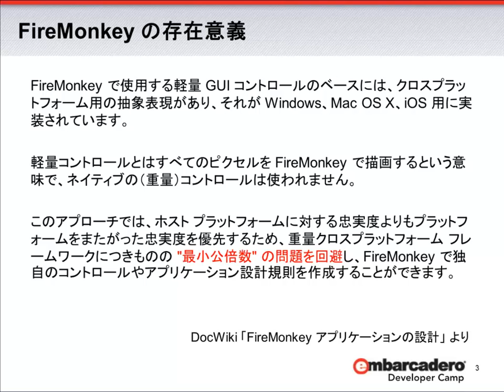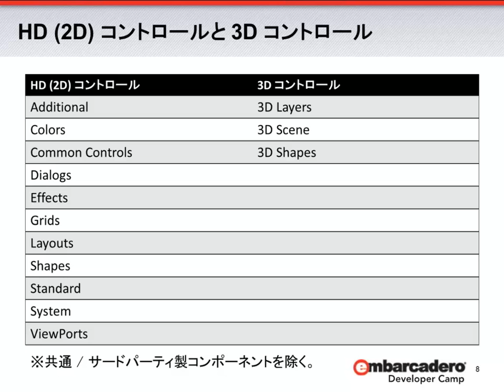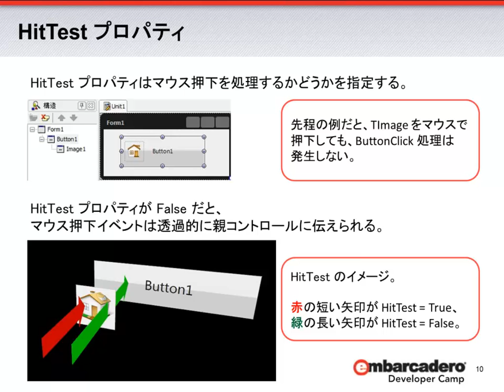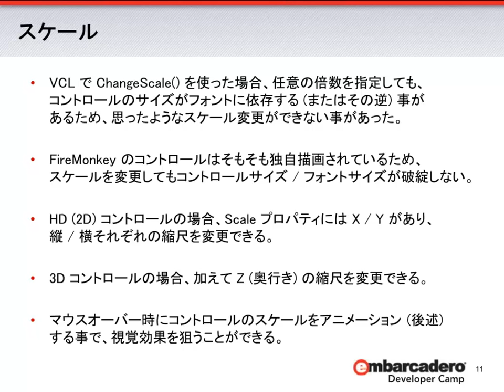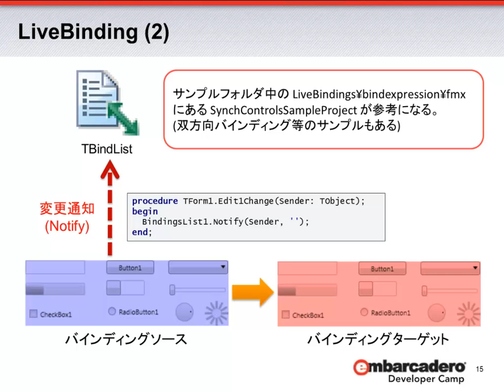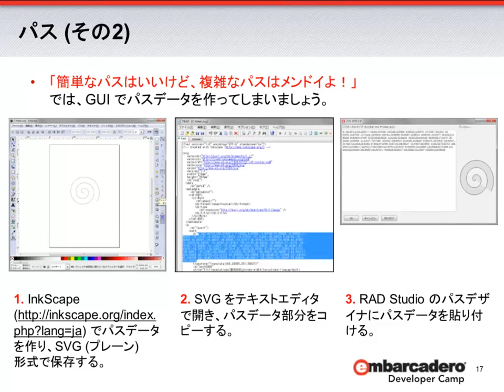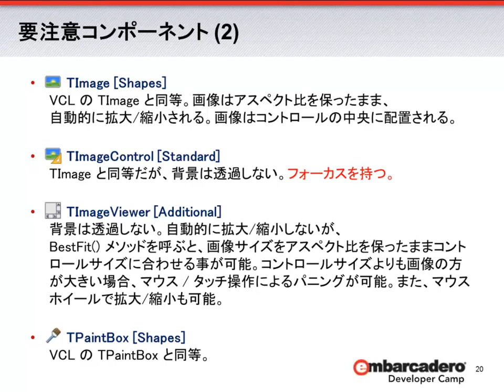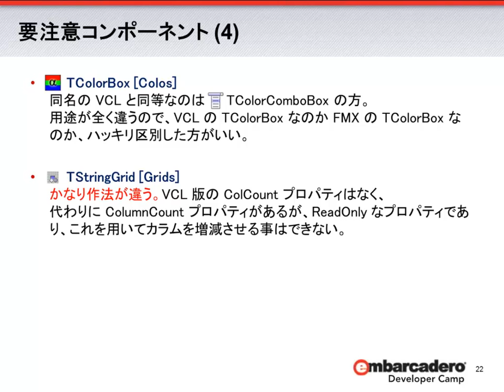「FireMonkeyファーストインプレッション」 1/2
FireMonkey に関する 使用感 / Tips / 勘所等をご紹介します。「クロスプラットフォームを含めた広範なもの」ではなく、「FireMonkey の機能に絞った」 セッション内容です。（有限会社エイブル　富永　英明 - 第21回 エンバカデロ・デベロッパーキャンプより）